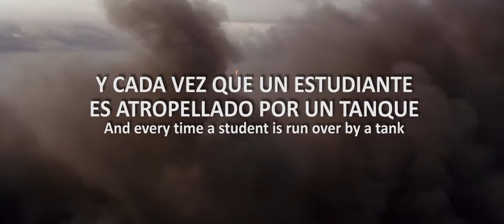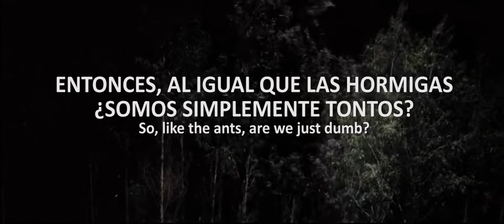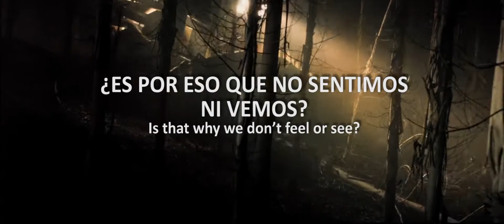Roger Waters - Is This The Life We Really Want? || sub español • lyrics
El material visual corresponde a extractos de las excelentes películas, Baraka, Samsara y O' que arde.

Sobre la canción:
-El principio es una referencia a la fábula de Esopo de El ganso que puso los huevos de oro, un cuento en el que un granjero tiene un ganso que pone huevos de oro pero lo mata en un acto de codicia, sin encontrar nada dentro. Esto es paralelo a la Crisis de las Hipotecas Subprime causada por las prácticas de préstamos predatorios, que fue un contribuyente importante a la Crisis Financiera de 2008.
-"The holy grail" es una frase que a menudo se refiere al epítome de la grandeza. Roger nos pregunta si la vida que estamos viviendo es la mejor que podríamos tener, nuevamente refiriéndose al tema del Sueño Americano.
-"A pirate's dog" puede referir a las personas que se encuentran en lo mas bajo de una cadena laboral o hacer referencia a que a pesar de los crímenes cometidos por su dueño, un perro pirata es simplemente un animal inocente y no es responsable de nada de lo que hizo su dueño, pero de todos modos está siendo castigado por ello. Esto como paralelismo a las penalizaciones que impuso Trump a los familiares de terroristas.